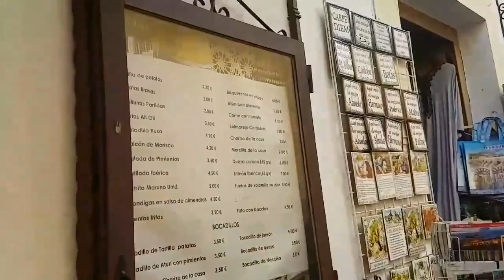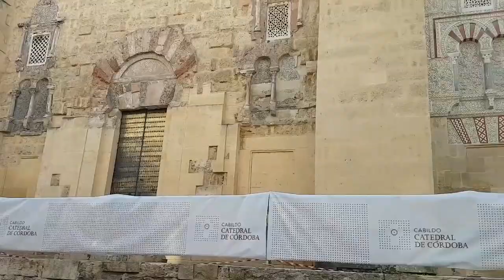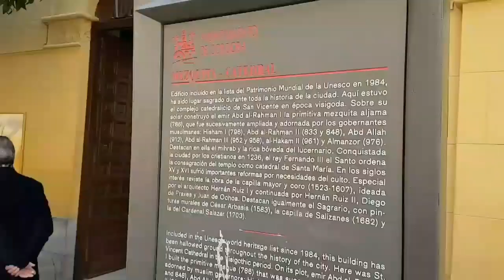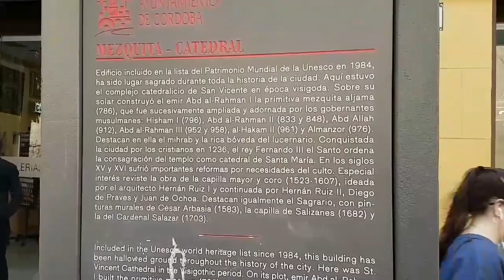جينا لاشهر ريسطوباش نذوقو اشهر TORTILLA de Patata في العالم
un dia maravilloso en nuestra maravillosa cuidad historica cordoba
su mequita el gran mesquita del mundo .
sus patios
y por supuesto  hay que probar la tortilla la mas grande del mundo y la mas rica del bar santos.